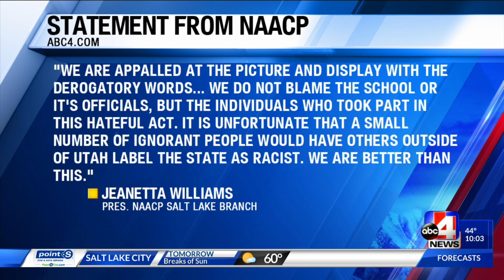School district responds after ‘repulsive' image surfaces on social media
Washington County School District released a statement Friday afternoon after a racist image involving Hurricane High School students surfaced on social media.